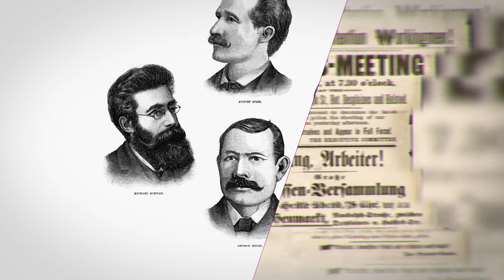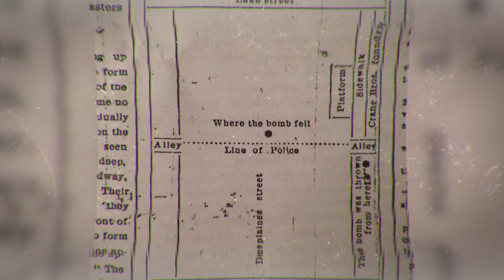1 мая - КАК ТАК ПОЛУЧИЛОСЬ (История)// Телега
1 мая - всемирный день солидарности рабочих - праздник не только для России, но и для множества других стран, в частности для Германии, где его отмечают не менее активно, чем на просторах стран бывшего СССР. И там, как и здесь, Первомай - это, в первую очередь, день, посвященный демонстрациям, причем традиционно левого толка. Сейчас в России и в Европе Первое мая отмечается хоть и схожим образом, но серьезно различается реакция государственной власти на политические высказывания и выступления. И полицейские задержания, и разгон мирных демонстраций (как это произошло в Москве и Питере в 2019-м году) уже давно в большей части света - не обязательный атрибут первомайских выступлений. Но всегда ли так было? С чего вообще начинается история этого праздника и этих демонстраций? Как на политические выступления рабочих реагировали другие, в частности, правительство Гитлера, пришедшее к власти в Германии после выборов 1933-го года? Обо всем этом, а еще немного о свободных профсоюзах, американских анархистах и немецких пролетариях под бдительным наблюдением штурмовиков СА в коричневых рубашках, о показательных выступлений НСДАП против мирового капитализма - в сегодняшней Телеге на канале Redroom.

Ведущий, сценарий - Егор Зырянов
Монтаж, камера, анимация - Алена Пашко

Использованы фильмы:
"Вавилон-Берлин"
"Кабаре" 1972